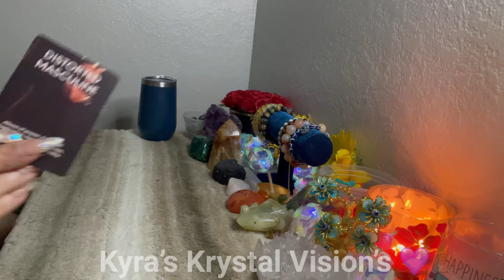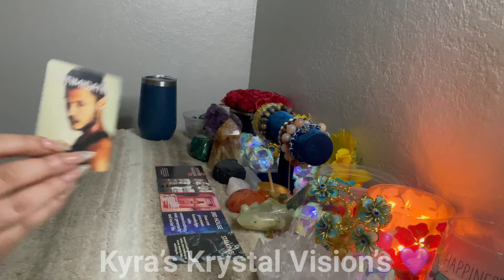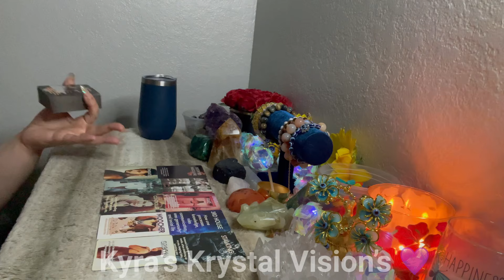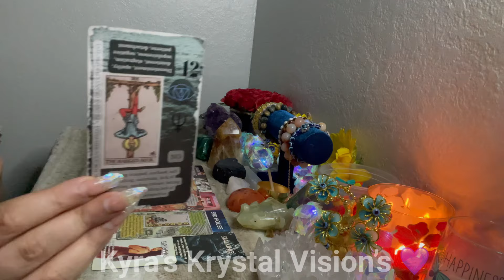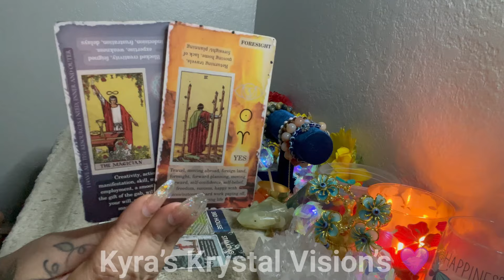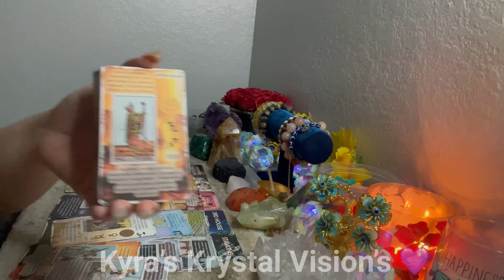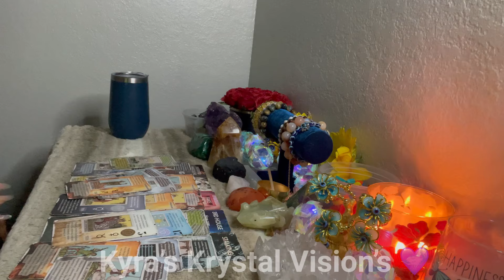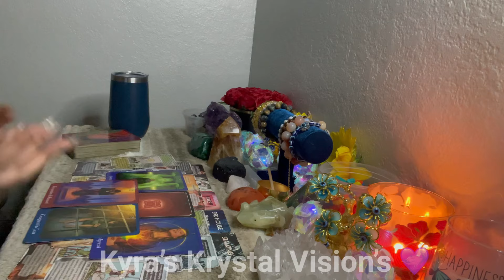THESE🤡A$$ MASCULINES TRIED 2 SACRIFICE U😑THEIR SALTY AF UR A EMPRESS😂BACK🔥& TRAGEDIES😮‍💨4 THEM